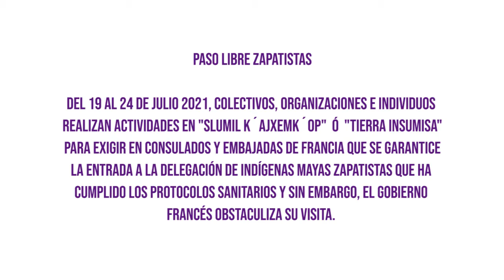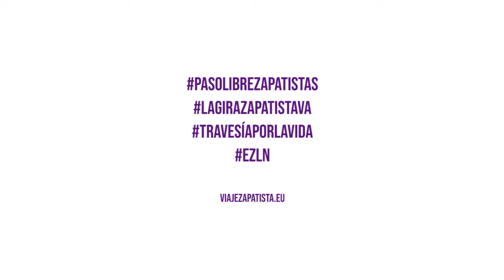Europäische Aktionswoche "Paso libre Zapatistas!" für Einreise indigener Delegation aus Mexiko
Info: viajezapatista.eu I Etwa 160 indigene Rebell_innen aus Mexiko landen in der 2. Hälfte des Juli mit dem Flugzeug in Paris. In mehreren Gruppen mit etwa 25 Personen wollen sie Europa bereisen und sich mit Menschen von unten und links treffen für einen Austausch über Alternativen zum kapitalistischen Patriarchat.